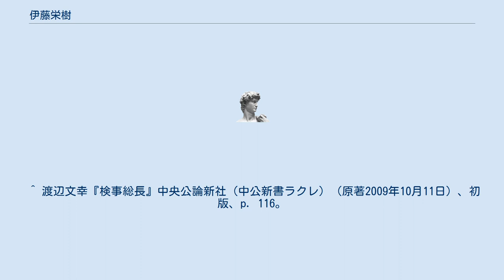伊藤栄樹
伊藤 栄樹（いとう しげき、1925年2月3日 - 1988年5月25日）は、日本の検事総長・東京高検検事長・法務事務次官。
「ミスター検察」と呼ばれた。
名前の「栄」の正しい表記は旧字体の「榮」。
没後、従三位を贈られた。
 愛知県出身。
検察畑を渡り歩き続け、1985年に検事総長に就任。
 就任時のインタビューで「特捜検察の使命は巨悪退治です。私たちが『巨悪』と闘う武器は法律です。検察官は『遠山の金さん』のような素朴な正義感をもち続けなければなりません」と語る。
検事達に「巨悪を眠らせるな、被害者と共に泣け、国民に嘘をつくな」と訓示。
 検事総長在職当時、雑誌『時の法令』（1986年9月15日号第1289号）に載ったエッセイで、北海道で制限速度を超える速度でレンタカーを運転したことを明かし、物議を醸した。
 著書で「検察の限界」ということで「法律による活動の限界」と「力の限界がある」を上げている。
日本共産党幹部宅盗聴事件に関連して、「よその国の話」「おとぎ話」としながらも、「仮に警察や自衛隊というような大きな実力部隊を持つ組織が組織的な犯罪を犯したような場合に、検察はこれと対決して犯罪処罰の目的を果たすことができるかどうかは怪しいとしなければならない」「警察のトップに説いてみよう。目的のいかんを問わず、警察活動に違法な手段をとることは、すべきではないと思わないか。どうしてもそういう手段をとる必要があるのなら、それを可能にする法律をつくったらよかろう」としている。
 盲腸癌との闘病を書き綴った『人は死ねばゴミになる』が死後出版された。
 ^ 渡辺文幸『検事総長』中央公論新社（中公新書ラクレ）（原著2009年10月11日）、初版、p. 116。
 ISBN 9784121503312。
 ^ 花岡信昭 小沢氏秘書逮捕、検察は「民主党政権」を嫌った？ / SAFETY JAPAN [花岡 信昭氏 / 日経BP社　「検察は遠山の金さんたれ」]